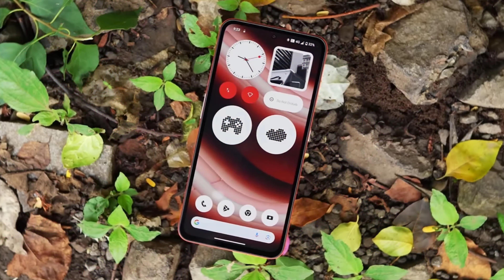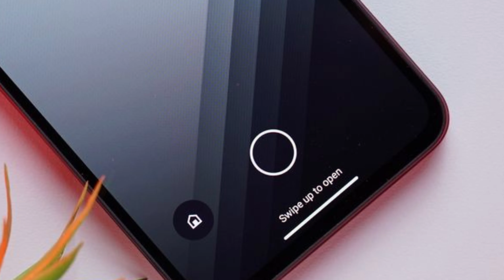Samsung A16 5G vs CMF Phone 1 Comparison | Phone Fight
(P)ABOUT CHANNEL